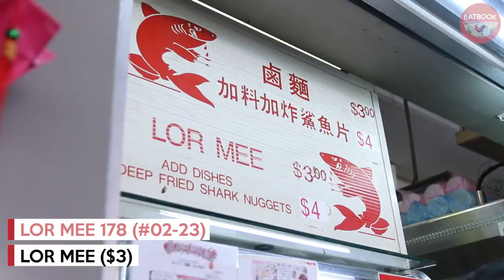Tiong Bahru Market - 5 Stalls To Return To Now That They've Reopened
Tiong Bahru Market is back in action, and most of their famous stalls are still around! Check out some of the stalls you gotta pay a visit to when you head down next time.

Edit: prices of the glutinous rice roll from Koh Brothers start at $2, instead of $1.

All stalls featured in this video are not halal-certified.